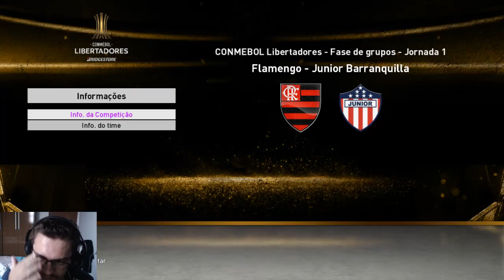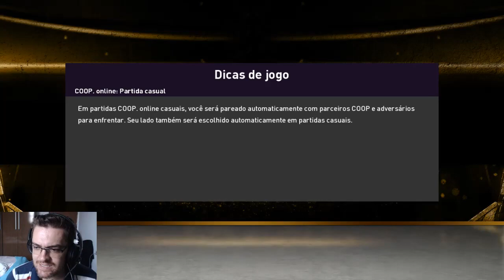Libertadores 2020 Fase de Grupos - Jogando com todos os Clubes - Efootball Pes 2020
Estreia do Flamengo x Junior Barraquilha, Palmeiras x Tigres e Atlhético Paranaense x Penarol.

Mod Patch PesMarfut:
PERFIL PRA ADQUIRIR O PATCH

PROCESSADOR: AMD FX 6300 Six-Core
Memória RAN: 12 GB
Placa de Video: AMD RADEON R7 360 SERIES